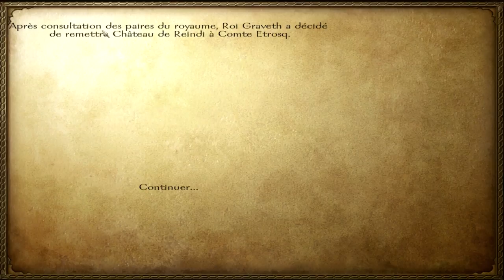Let's Play FR Mount and Blade Warband Saison 2 | Episode 25